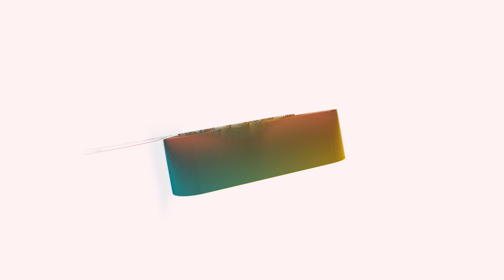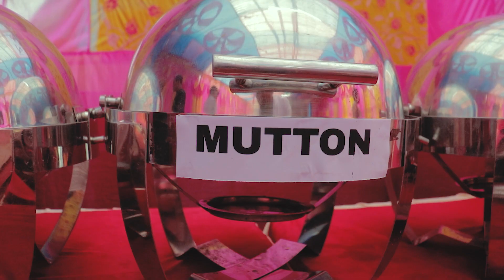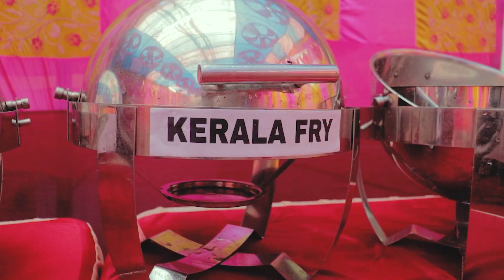Sandeep & Premith Full Wedding Video | Full HD | Rohini